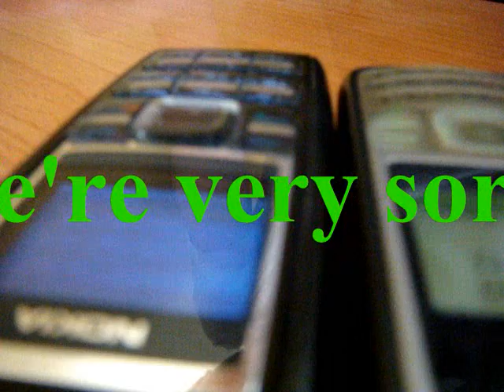Canon in D for mobile phones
Using the "composer" function of 3 old NOKIA phones to play part of this masterpiece.